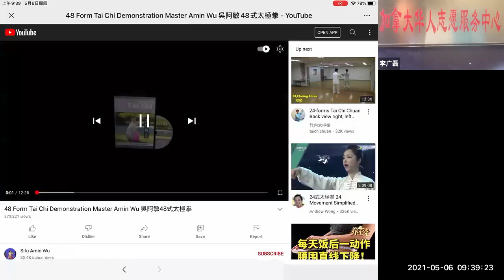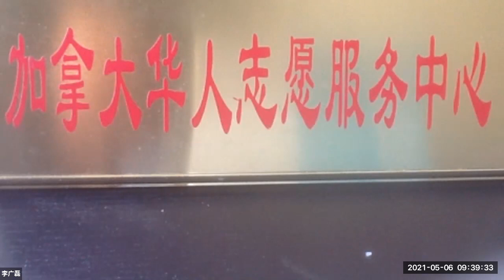杨式太极练习2021-5-6|志愿者活动